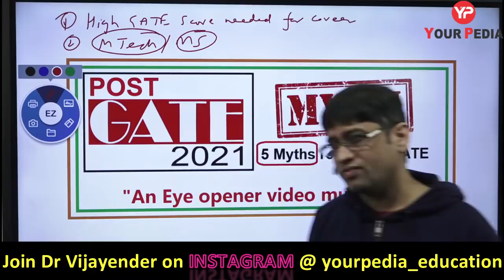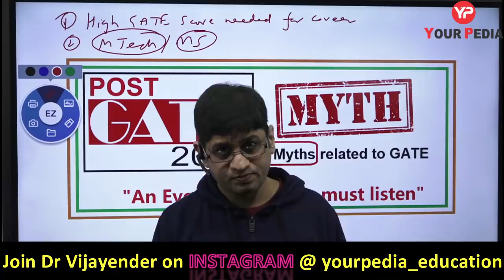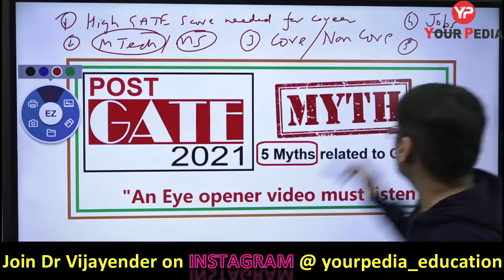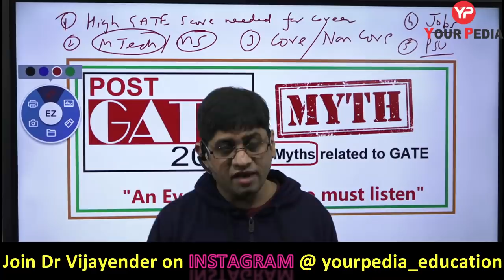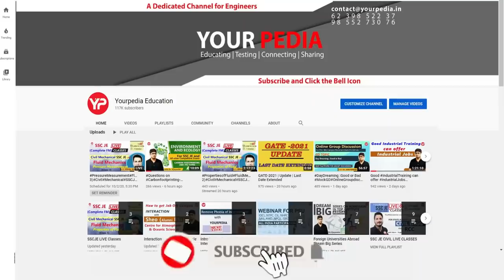Myths related to GATE | POST GATE 2021 | An Eye Opener Video | Must Watch | Dr Vijayender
In this video, Dr Vijayender is telling some myths related to GATE exam like high GATE Score needed for Career, MTech better than MS, Job, IIT V/s NIT, Core Non- Core Jobs, PSU etc.
Post GATE 2022 Counselling or guidance will be launched by YourPedia soon after GATE 2022 exam is over in February 2022. It is most effective module to convert your GATE score in to selection in various courses such as MTech, MS, PhD, Direct PhD, in IIT's, NIT's, IISc etc.